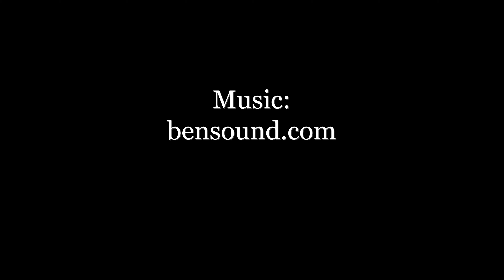HTTV Episode Twelve: Peace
Join Newman UCC's Minister for Faith Formation, Christy Wynveen, for another week of Holy Troublemakers TV. As the second week of Advent continues, Christy explains to us how we are vessels for Peace.